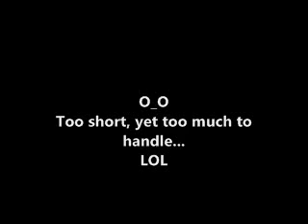YunHo's Kiss Scene from G.00.ng Muzical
Very short clip

credits Yoonhoya + twitter folks